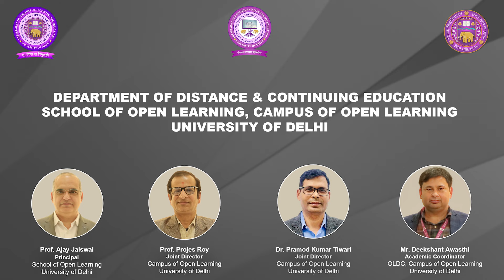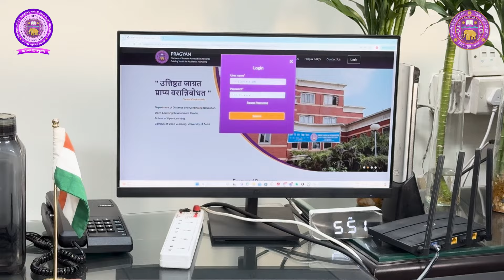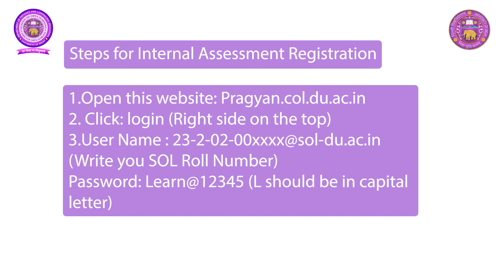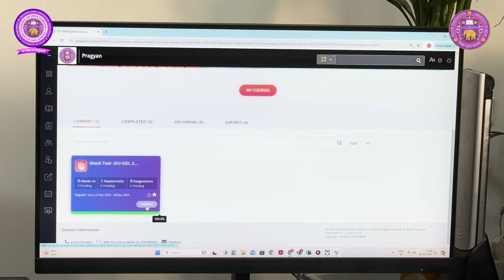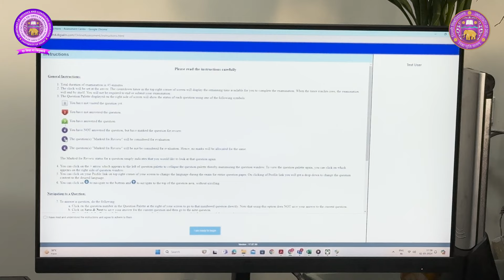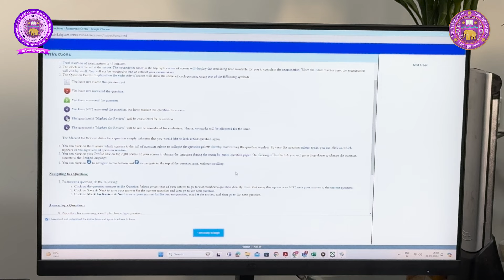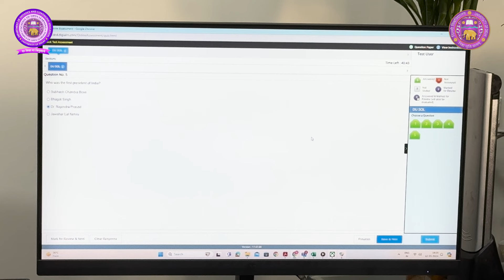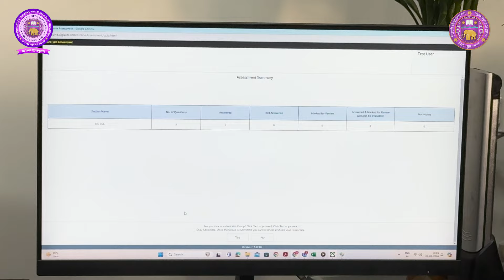How to login and give Internal assessment on PRAGYAN - Step by Step